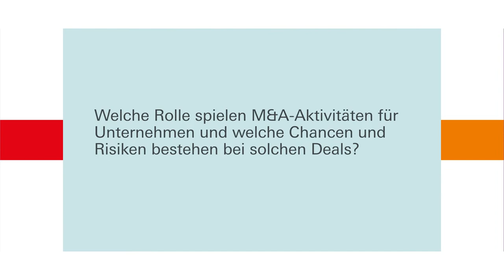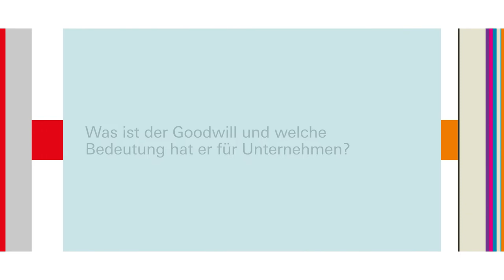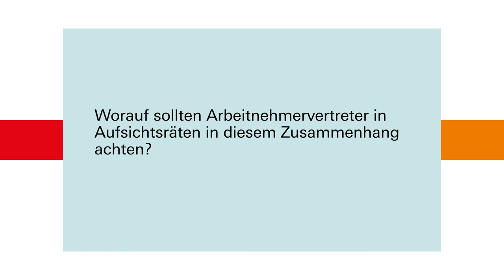Unternehmenskäufe und -übernahmen in Deutschland – Entwicklung, Goodwill und Mitbestimmung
Fünf Fragen zum Thema „Unternehmenskäufe und -übernahmen in Deutschland – Entwicklung, Goodwill und Mitbestimmung“ an Univ.-Prof. Dr. Marc Eulerich von der Universität Duisburg-Essen und Dr. Robert Scholz vom Wissenschaftszentrum Berlin für Sozialforschung:

Welche Rolle spielen M&A-Aktivitäten für Unternehmen und welche Chancen und Risiken bestehen bei solchen Deals?

Wie ist die M&A Situation in Deutschland?

Was ist der Goodwill und welche Bedeutung hat er für Unternehmen?

Welchen Einfluss hat die Mitbestimmung auf die Bilanzierung des Goodwills und welche Schlüsse werden aus der Studie gezogen?

Worauf sollten Arbeitnehmervertreter in Aufsichtsräten in diesem Zusammenhang achten?